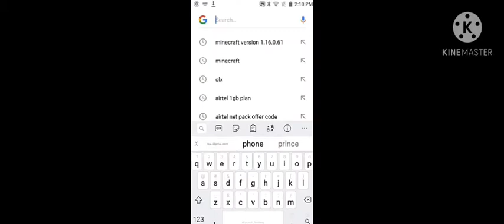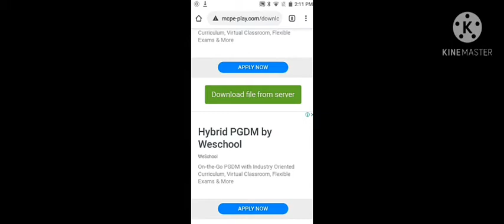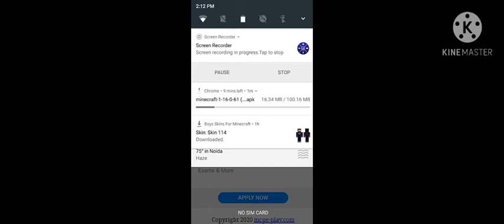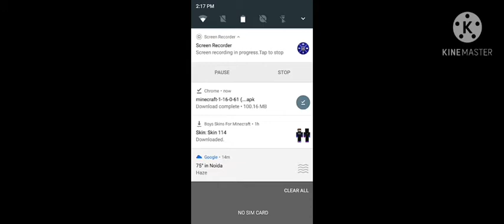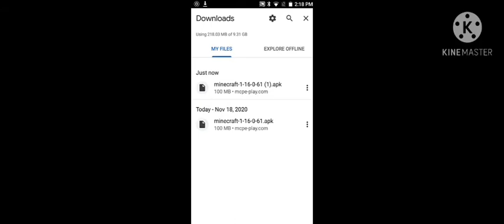How to download minecraft latest version in phone